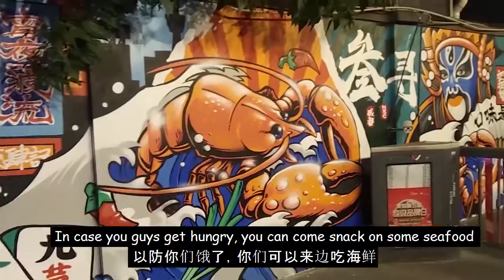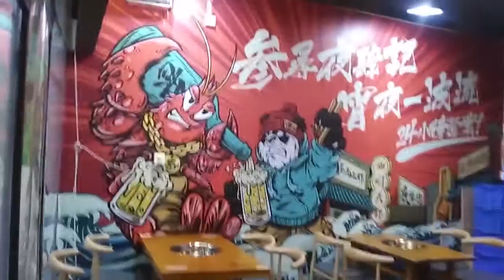Chengdu Graffiti Wall near Sichuan Restaurant (With Chinese Subtitles)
Visited a cool graffiti wall near my home ~ love that you can find art and food nearby each other all around Chengdu ^_^